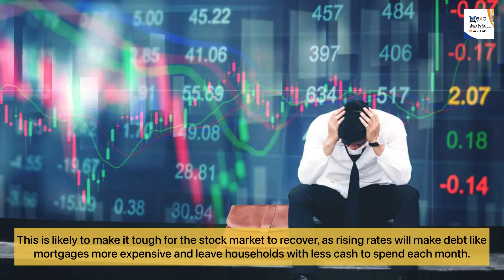How Housing Market React to Recession